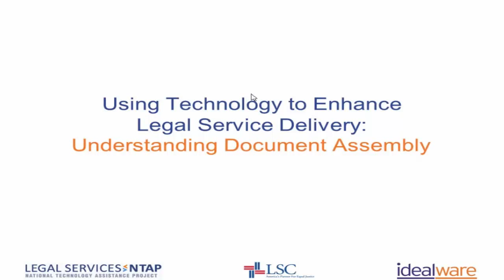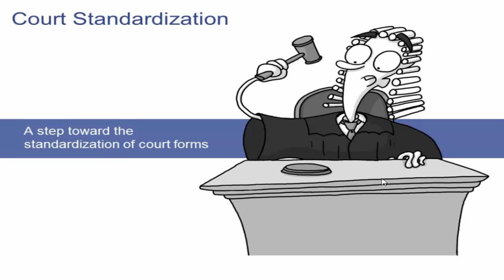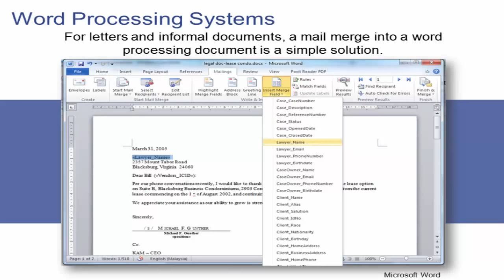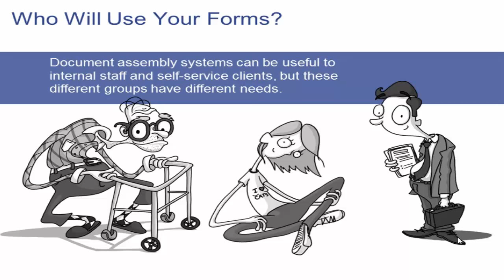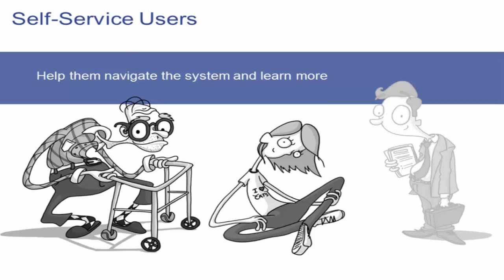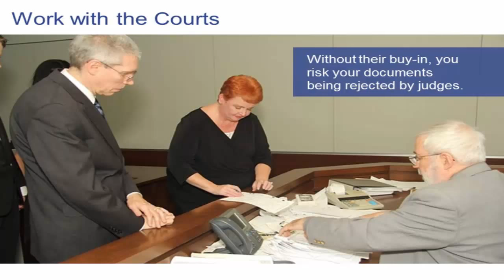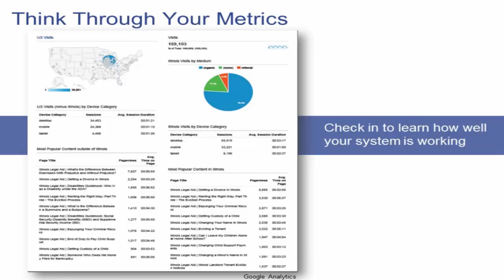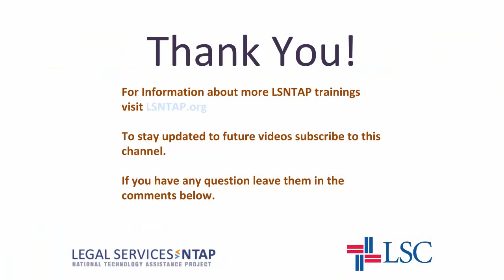Document Assembly for Legal Aid Organizations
Presenters
Laura Quinn, Idealware
Chris Alfano, Automated Document Producer
Brian Rowe, National Technology Assistance Project Coordinator

00:00:00 Introduction
00:01:38 What is Document Assembly
00:13:04 How Document Assembly Works
00:34:04 What you Should Weigh Before You Invest
00:53:38 Setting Up Your System
01:02:00 After Installation